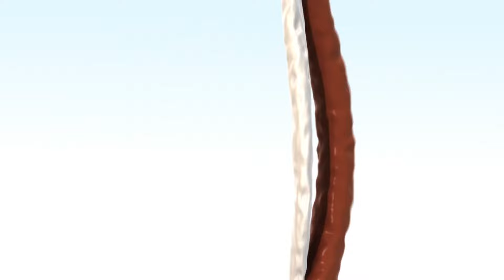⭐1 godzina ⭐ Deszczu, przestań padać już 👧🏻 Little Baby Bum po polsku ⭐ Piosenki i bajki dla dzieci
Little Baby Bum to seria dla najmłodszych, który uczy i bawi poprzez piosenki i rymowanki znane i lubiane na całym świecie! Śpiewajcie wraz z 6-letnią Mią, jej rodzeństwem i przyjaciółmi - odkryjcie świat, w którym nie ma miejsca na nudę! Dzieci uwielbiają śpiewać i tańczyć w rytm piosenek Little Baby Bum! Poprzez magię rytmu i melodii, świat małej Mii jest niczym prawdziwy. Ulubieńcem dzieci jest też gwiazdka Twinkle. Dołączcie do niej i jej przyjaciół w ich muzycznej przygodzie!

Na kanale znajdziecie również różnorodne bajki i dobranocki dla dzieci, filmy zawierające liczenie i cyferki po polsku dla dzieci oraz ulubione przez wszystkie dzieci bajki zawierające motyw autobusu.
Wszystkie bajki Little Baby Bum możecie obejrzeć na Youtube! Odnajdziecie u nas również wiele znanych piosenek, takich jak: Koła autobusu kręcą się, 5 małych małpek, Piosenka kąpielowa, Gwiazdko gwiazdko (twinkle), Cyferki, Liczenie, Dobranocki - zawsze w języku polskim!

© El Bebe Productions Limited - część LittleBabyBum